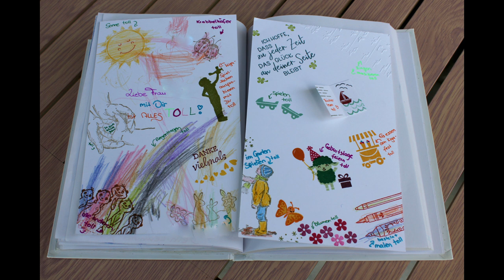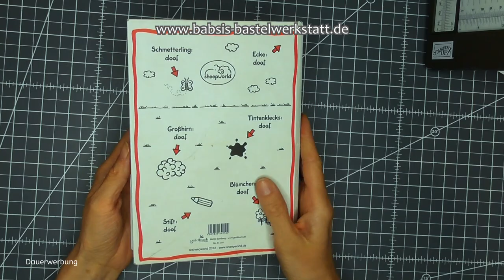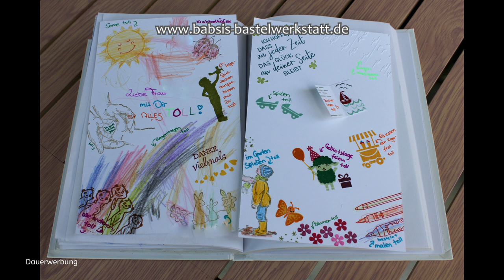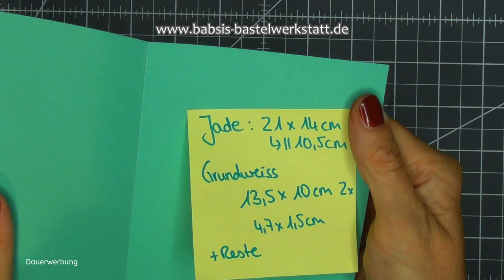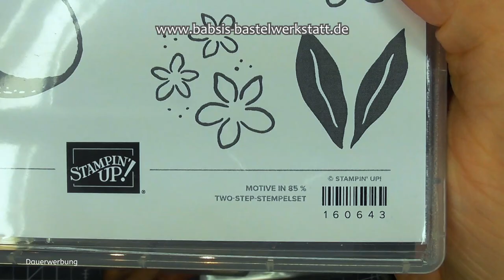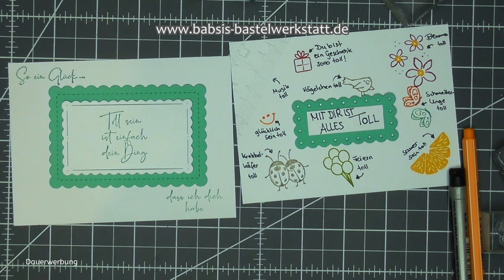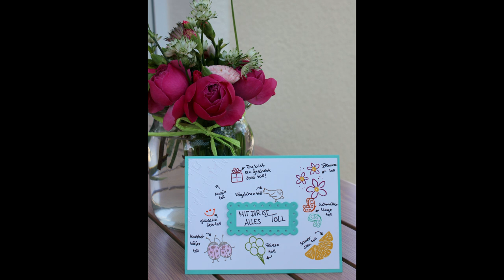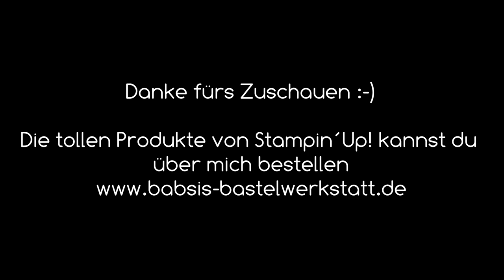Mit dir ist alles Toll Karte basteln - Poesiealbum Gästebuch Eintrag - Stampin´Up! - Anleitung -DIY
Heute möchte ich dir nicht nur eine tolle ganz persönliche Karte zeigen sondern auch eine Idee die du als Poesie- Freundschafts- oder Gästebucheintrag verwenden kannst geben. Über eine Mit Dir Ist Alles Toll Karte oder einen Eintrag freut sich sicher jeder! :-)

Babsi

Links:
*Adapter für Rekorder und Mikrofon